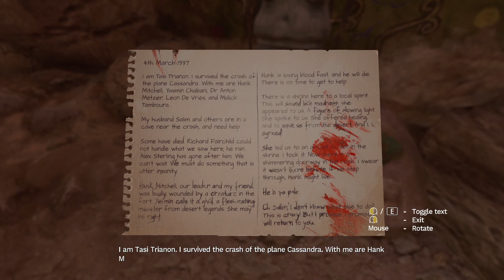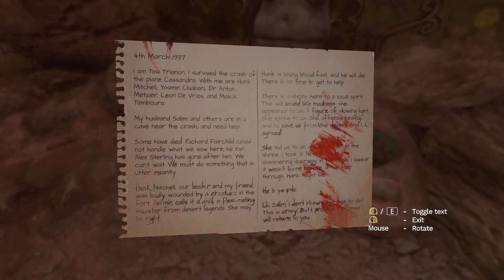Getting Drowned Then Finding Oasis | Amnesia Rebirth Part 11